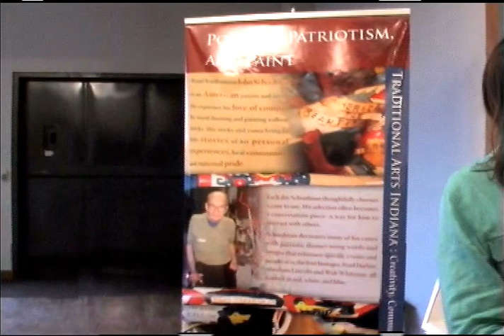John Schoolman Talk Stage at the Mathers Museum in Bloomington Indiana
Sorry for the poor quality of this video, but I wanted to share this with the family and friends of John Schoolman. This was shot at the Mathers Museum at IU as part of Arts Week. John had just turned 100 years old and we hosted an exhibit of his colorful walking sticks and canes. Selina Morales and Zliia Estrada co-curated the exhibition called "Politics, Patriotism and Paint." I did the fieldwork with John and conducted the narrative stage.